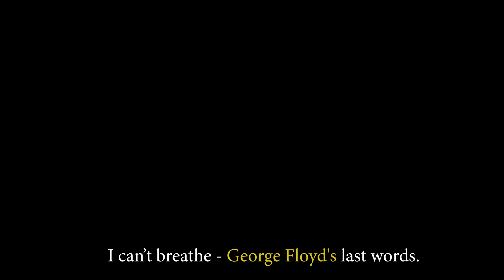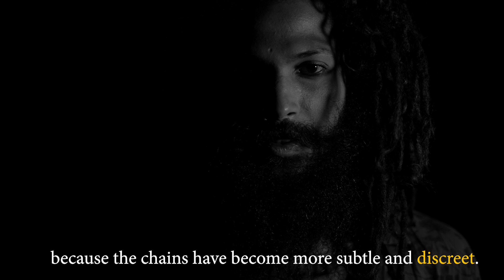Black Lives Matter, Racism Is Real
Black lives matter. Let’s stand up together!